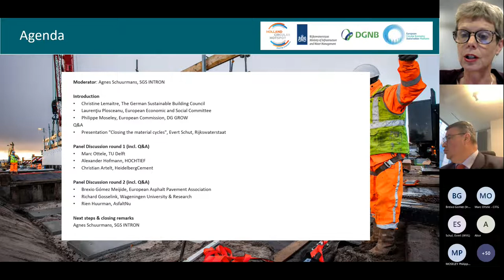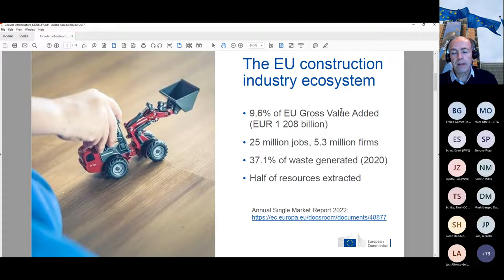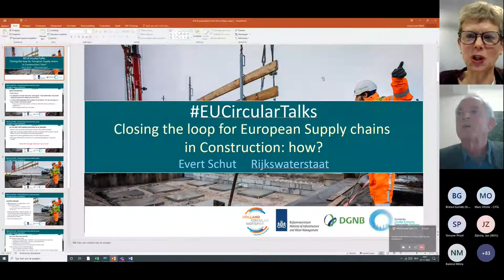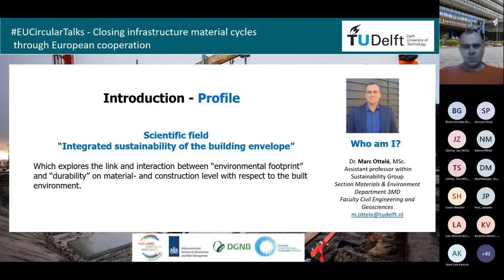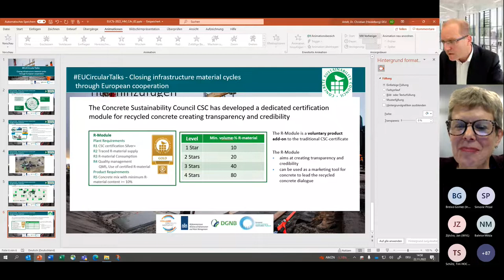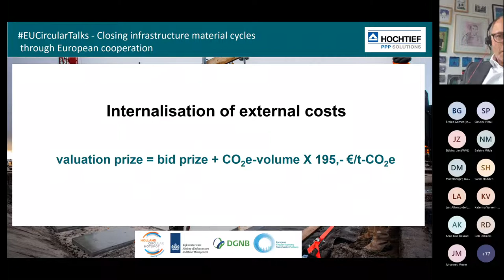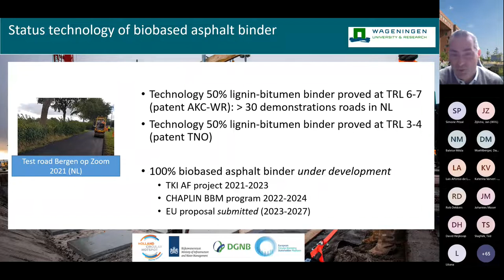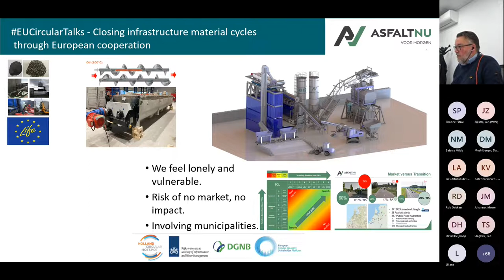EUCircularTalks: Closing infrastructure material cycles through European cooperation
Infrastructure makes up a significant part of the built environment and is the backbone of a healthy economy. Delivering infrastructure however is becoming increasingly challenging.

Infrastructure has a significant environmental impact from material use, waste production and CO2 emissions. Population growth, climate change, and the increasing need for more infrastructure in developing countries and for renovation and replacement of existing infrastructure in developed economies pose new challenges and demands on realizing sustainable infrastructure and an unprecedented pressure on the availability of raw materials. At the same time, infrastructure projects are facing shortages and unavailability of materials, and very large price increases due to the Covid-19 pandemic. And this is only expected to increase as global supply chains, already hit by the pandemic, face new disruptions from the conflict in Ukraine.

As European economies are highly material import dependent, closing infrastructure material cycles through high-quality reuse and recycling is essential to address these challenges. But how can we achieve that? What challenges and opportunities for closing material cycles in infrastructure through European cooperation?

This EUCircularTalks aimed to identify blind spots and activate European cooperation to close infrastructure material cycles. What are the stakes, obstacles, and opportunities? On 22 November, Rijkswaterstaat together with German Sustainable Building Council, the Holland Circular Hotspot and the European Circular Economy Stakeholder Platform organised roundtable discussions on closing infrastructure material cycles for two value chains: cement/concrete and asphalt. Through an open discussion they tried to find possible solutions to define the next steps and facilitate action.